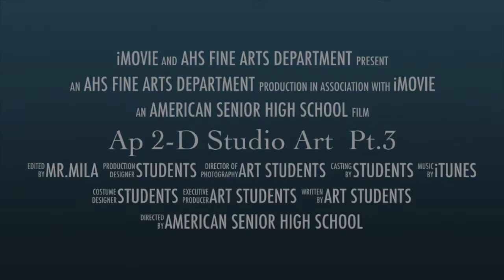Ap 2-D Studio Art Pt.3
American Senior High school